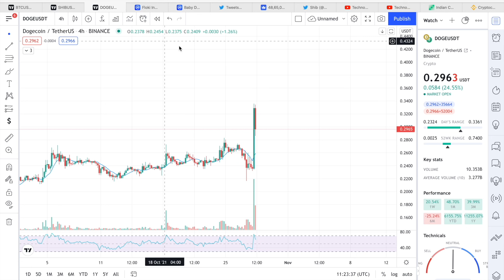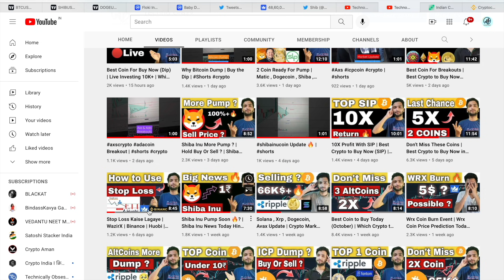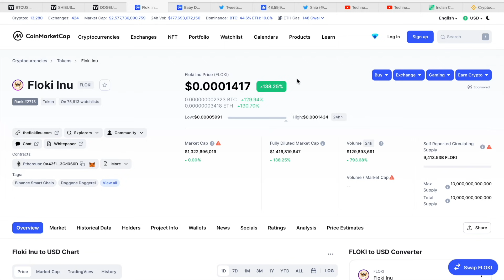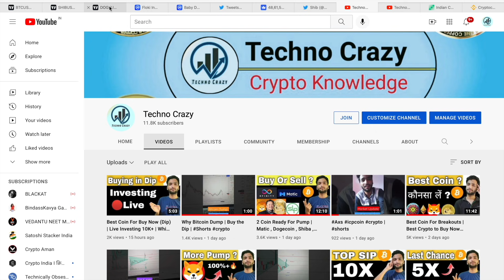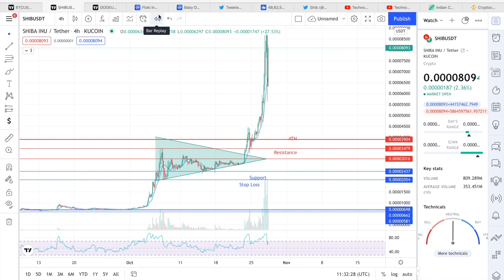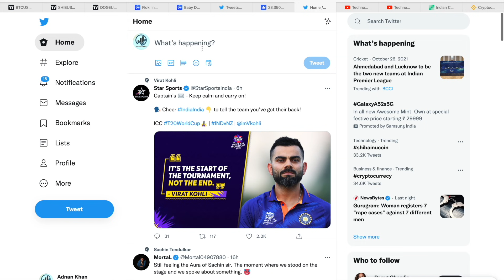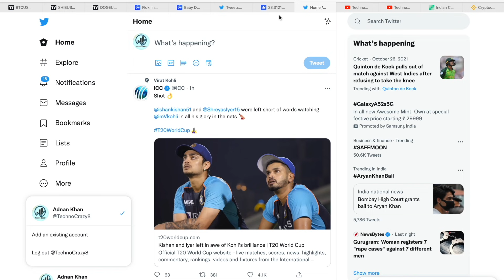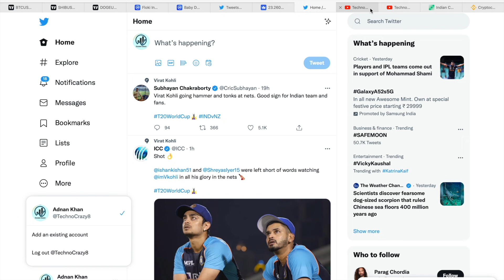Shiba Inu Vs DOGECOIN | When To Buy & Sell ? | DOGECOIN , Shiba Inu Price Prediction | BTC Dump ?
Queries Solved -
WazirX Daily Trading Trick
WazirX New Trick